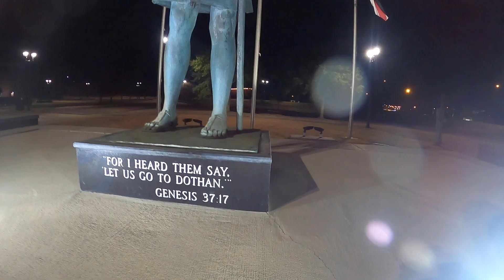empowered individual dothan alabama online video diary older footage/ Motivated :)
I've learned to always keep GOD close and loving myself comes easy because its natural and I hope others learn that. I repeat this because its for my viewers and I want them to have the joy I have